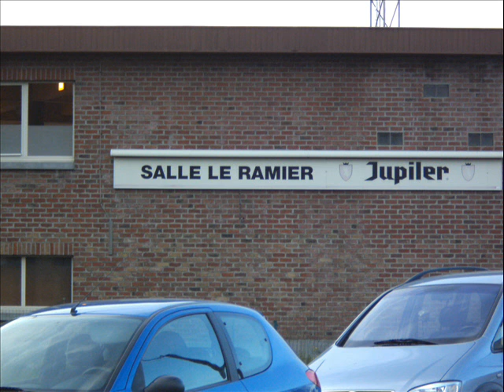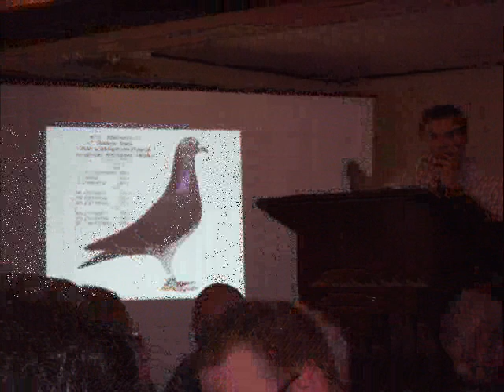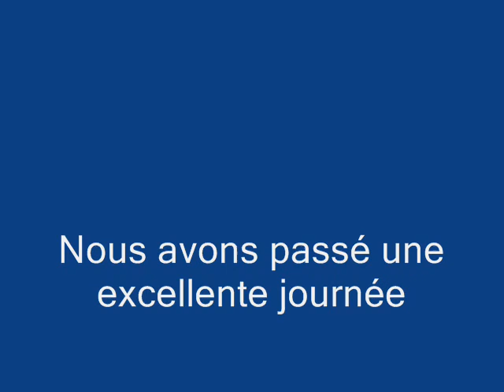Vente de Monsieur Yvon Deneufbourg.wmv